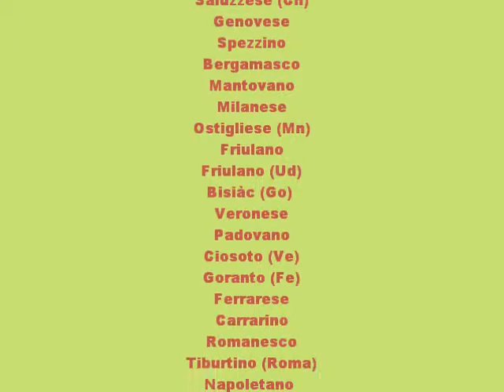Coratino (Ba) XXXII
@MarcoPolo_Pinocchio a Gedda: traduzioni a distanza in collaborazione con il Consolato Generale d'Italia - XIV Settimana della Lingua italiana nel mondo
Progetto di Maristella Tagliaferro e Clelia Francalanza

Dal capitolo XXXII de "Le avventure di Pinocchio" di Carlo Collodi

Video di Clelia Francalanza
Asinelli di parole di Debora Serrentino

— Levami una curiosità, mio caro Lucignolo:
hai mai sofferto di malattia agli orecchi?
— Mai!... E tu?
— Mai! Per altro da questa mattina in poi
ho un orecchio che mi fa spasimare.
— Ho lo stesso male anch’io.
— Anche tu?... E qual è l’orecchio che ti duole?
— Tutti e due. E tu?
— Tutti e due. Che sia la medesima malattia?
— Ho paura di sì.
— Vuoi farmi un piacere, Lucignolo?
— Volentieri! Con tutto il cuore.
— Mi fai vedere i tuoi orecchi?
— Perché no?
Ma prima voglio vedere i tuoi, caro Pinocchio.
— No: il primo devi essere tu.
— No, carino! Prima tu, e dopo io!
— Ebbene, — disse allora il burattino —
facciamo un patto da buoni amici.
— Sentiamo il patto.
— Leviamoci tutti e due il berretto nello stesso tempo: accetti?
— Accetto.
— Dunque attenti!
E Pinocchio cominciò a contare a voce alta:
— Uno! Due! Tre! —
Alla parola tre i due ragazzi presero i loro berretti di capo e li gettarono in aria.
E allora avvenne una scena, che parrebbe incredibile, se non fosse vera.
Avvenne, cioè, che Pinocchio e Lucignolo, quando si videro colpiti tutti e due dalla medesima disgrazia, invece di restar mortificati e dolenti, cominciarono ad ammiccarsi i loro orecchi smisuratamente cresciuti, e dopo mille sguaiataggini finirono col dare in una bella risata.

Traduzione in coratino (Ba) di Anna Martinelli

-Lijeveme na curiosità, Lucignolo: te mmè v’nute u d’lore a re rrecchije?
-Mè! … E a tike?
-Pure a mike mè. Eppur da stamatine tenghe na recchie ca mè stè a dà ne picche de fastidije.-
-Eppur u sè ka pur’e a mike m stè a fastidià ne pikk.
-Pur a tike mò?… E qual è la recchije ca te dole?
-Tott e doje. E a tike?
-Pur a mike tott’e doije. Ma nanè ka jè la stess malatije?
-Tenghe na pavure ka jè proprie dakk’ssì.
-M fè n favor, Lucignolo?
-Eccoum! P tutt u kor.
-M fè vdaje r rekkije toje?
-E p’rrccè naun? Però prime m fè vdaje r tawe, Pinocchio.
-Naune, u primm adà jess tu.
-Naun, felebustijere ka nan sind’altr, primm tu, e dopp ghije!
-Allor -dicì u skakkiat-facimm na kaus da buone amishe.
-Sntime kedde ka tiene da dishe.
-Ne lvame tutt’e dù u kappiedde o stess m’mende: v’è bbuone?
-Vabbuon.
-Allor apr r dokkje!
-E Pinocchio akkumnzò a kuntà p la vosha jelta:
-Une! Do! Tre!
-O tre, le du picciridd pgghijerene l kappijedd da la cape e le shtterene ind’a ll’arije.
E fù a kudd m’mende ka akkadì na kausa stran.
Akkadì ka quann a l dù skakkiatiedde, Pinocchio e Lucignolo, arrverene mbacce le kappiedde, nan z mtterene nè a kjange e mank se lagnerene, ma s’akkiamderene mbacce e shkatterene a rir prrccè r rekkije erene akkamme kedd du ciucciariedde.

Nota
Ho dovuto un po' stravolgere il testo, in quanto molti termini, a dire il vero, non me li ricordo o forse non li conosco. La mia traduttrice, mammà, è alquanto distante e se le chiedessi di tradurmi il testo, mi manderebbe letteralmente a ciappà i ratt.
Fratete, sorete, attande, mamete, canatte... stanno per: tuo fratello, tua sorella, tuo padre, tua madre tua cognata; un po come in arabo, per tradurre l'aggettivo possessivo si usa un suffisso. Con questo non voglio dire che ho studiato l'arabo, mi sono accinta ma, mi son dovuta fermare, perché se i gruppi non sono abbastanza nutriti, i corsi non si possono tenere. Comunque le vocali non si dovrebbero pronunciare, hanno un suono, soprattutto le "e", indistinto.

01 - Palazzo Gentile
02 - Masseria Addario
03 - Arco Abbazia
04 - Museo
05 - Statua di Matteo Renato Imbriani
06 - Palazzo Capano
07 - Valdese
08 – Piazza Cesare Battisti
09 - Lamonica
10 - Palazzo Città
11 - Spallucci
12 - Palazzo Gioia
13 - Masseria Addario
14 - Matrice
15 - Capano
16 - Palazzo Catalano
17 - Tota
18 – Piazza Vittorio Emanuele
19 - Piazza Vagno
20 - Plebiscito
21 - Tarantini
22 - Teatro

Il tema musicale è un estratto da "Theme from Pinocchio" - Bruskers Guitar Duo